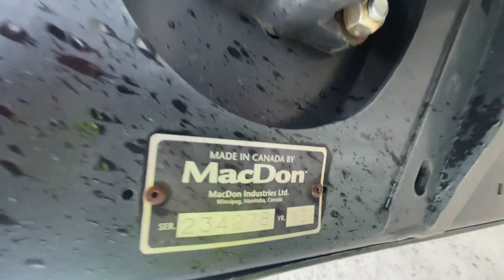2013 MAC DON FD75 For Sale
35' Flex Draper, Flip Over Reel, CIH Wide Throat Single Point Hookups, PTO Drive Shaft, 3" Knife, Hydraulic Fore And Aft Reel, Safety Lights